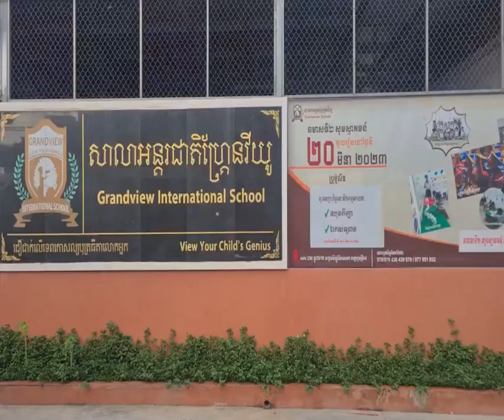មនុស្សចំនួន១២នាក់ ត្រូវបានកម្លាំងអាវុធហត្ថខណ្ឌទួលគោក ឃាត់ខ្លួនយកទៅសួរនាំ បន្ទប់ពីជម្លោះហិ.ង្សា